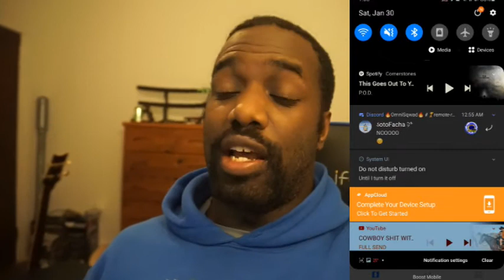My Slowest Mile That I Ran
Hey guys!! So I went for a nice short run after working out and I got my slowest mile ever haha. Enjoy the vlog!

Follow Me**
Facebook.com/MasterMoo45/